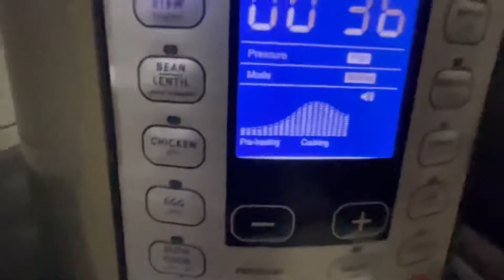Cooking head of lamb, legs and tongues. Traditional Syrian home style 30-01-2021